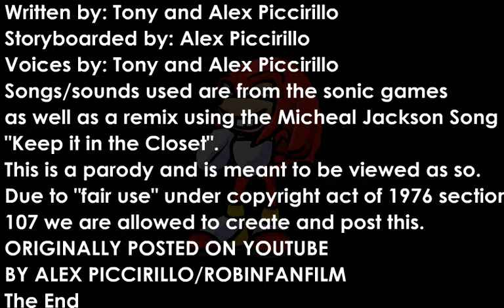Sonic Party Time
Sonic and Tails run through Egg Party Zone Act 2 and are surprised.